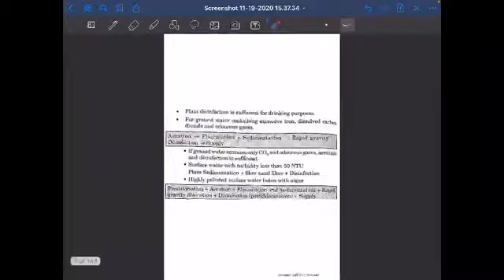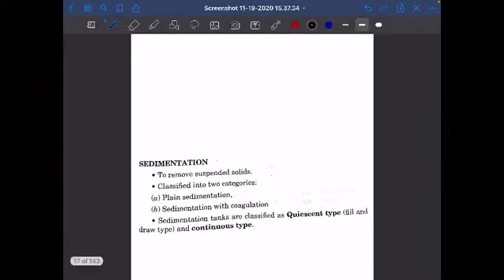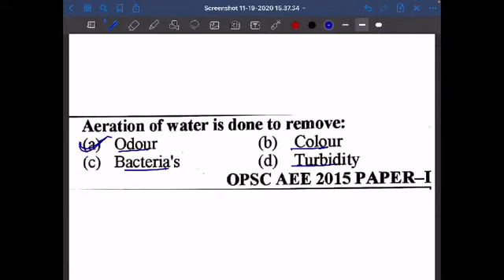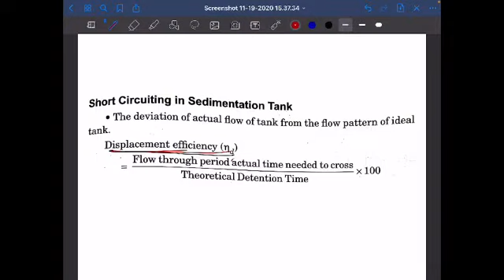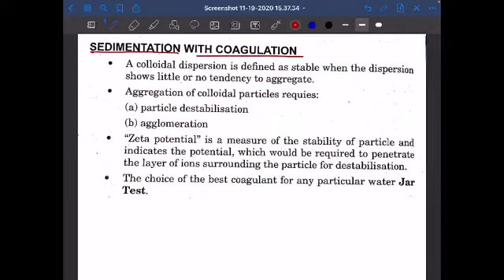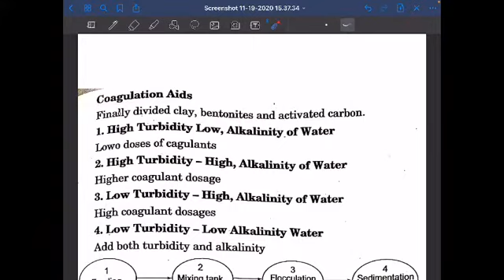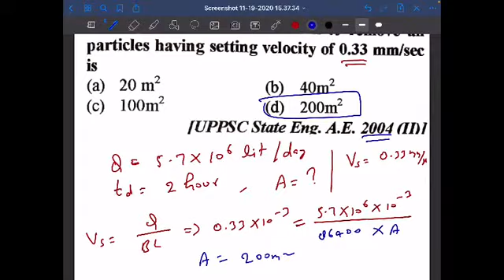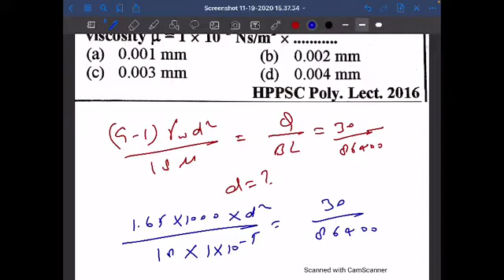Environmental Engg Marathon part-02 I UPPSC-AE/UKPSC-AE /Poy Lecturer I Civil Engg I By Jitendra Sir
👉Join Our Application Batch Today👇

🔥Only 2999₹👈

Only 1000rs.

Keep Watching:)❤️

dfccil civil,
ese civil engg,
gate civil,
civil by jitendra sir,
jintendar sir,